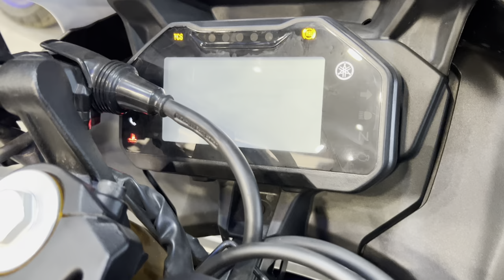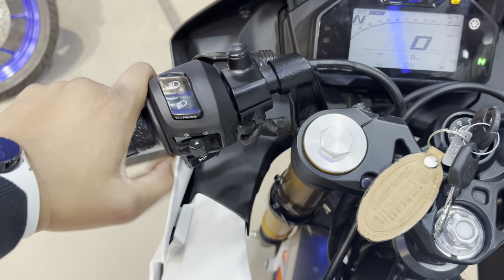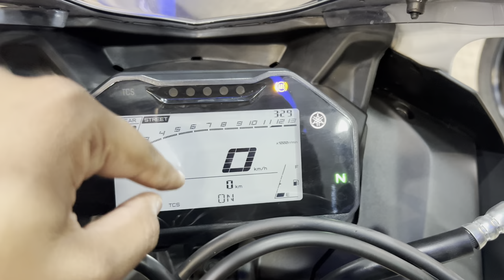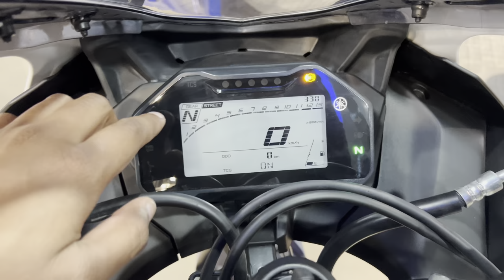Here is 2024 Yamaha R15 V4.1 Detailed Review: New On Road price ? New Features ? All Details !!